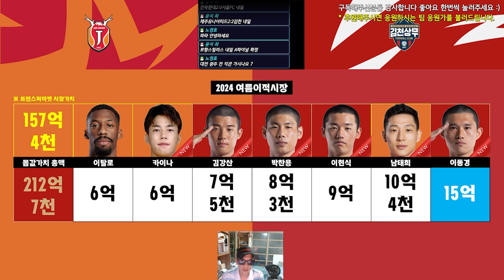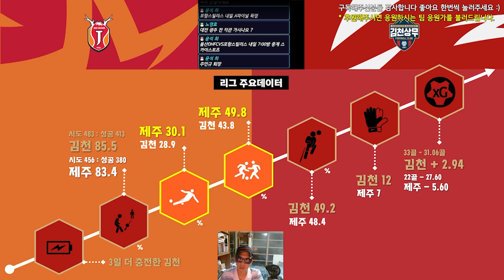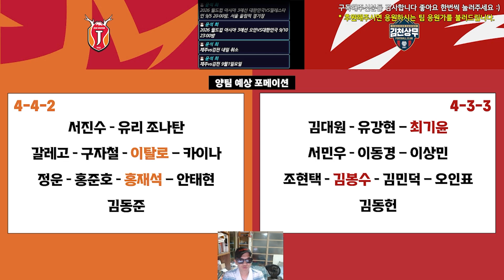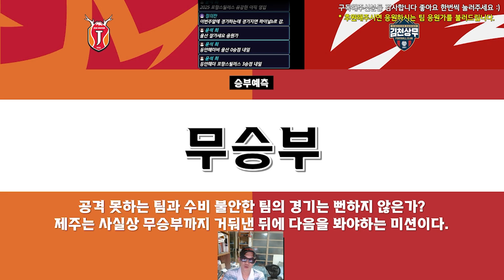[2024 K리그] 제주 유나이티드 vs 김천 상무, K리그 29R 프리뷰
낡은 창과 낡은 방패가 만난다.

제주는 최근 코리아컵 4강 후유중이 너무 크다.

헤이스도 수원 FC전 퇴장으로 이 경기 포함 2경기 결장!

제주 순위가 8위지만, 최하위 인천과 승점은 단 4점차.

김학범 감독이 메가폰까지 들정도로 팀 상황이 좋지 않다.

다행인? 부분은 아래 4팀을 깔고 있고 상황에 따라 위로 올라갈
자력의 위치인 부분이다.

즉, 제주는 이번 경기부터가 진짜 결승전이다.

정정용 감독은 코리아컵을 우승하겠다. K리그 우승도전 하겠다.

언론에 뱉은 말들을 증명해야 하는데, 하나는 이미 불발 되었다.

최근 멀티실점으로 3경기에서 승리가 없다.

좋은 자원에도 지금은 충분히 좋은 성적이다만은

뱉은 것이 우승이라면 지금부터 정신 똑띠 차려야 한다.

김천은 올 시즌 제주를 상대로 2경기 무실점 승리를 거두었다.

A매치 휴식기 들어가기전에 아주 중요한 이번 경기에 웃을 팀은?